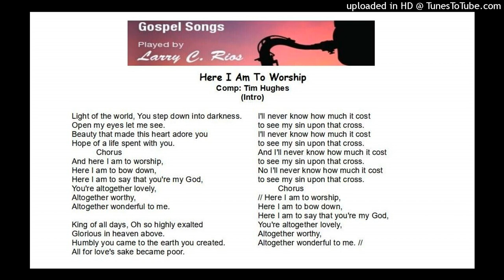Here I Am To Worship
Gospel Songs, Played by Larry C. Rios, Inspirational Songs, Praise songs, Melodies for meditation, Instrumental music, Gospel melodies with lyrics